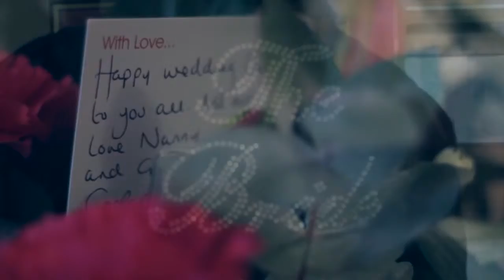Wedding Videographer Birmingham Katie & David Highlights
Another One of our wedding videos. To view more of our wedding videos and to see reviews from our many satisfied clients please